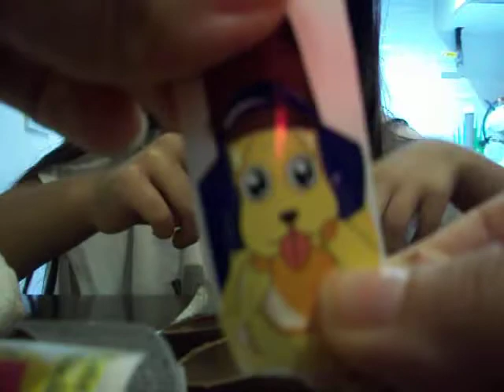#KOMEDİ.. Altın yumurtlayan tavuğumuz oldu.. Adı TOYTAK.. YUMURTALARI TOY TOY.. ##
Altın yumurtlayan tavuğumuz toytak Azra isteyince yumurtluyo... hemde nasıl mı altın.. hem de oyuncaklı... peki ben isteyince... haydiiii videomuza...

Videolarımızı beğenip beğenmediğiniz hakkında yorum yazarsanız seviniriz...